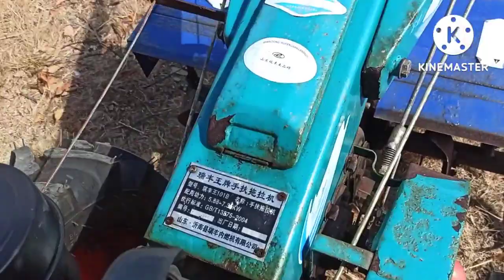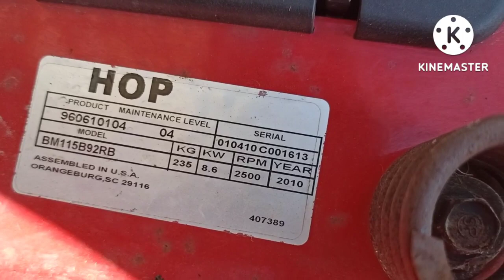Maj : présentation de machines